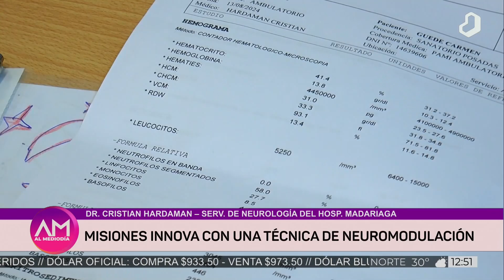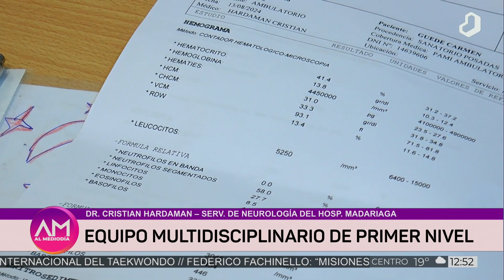AlMediodia: Misiones marca el camino en salud